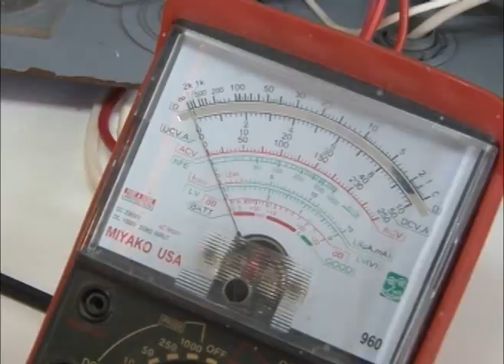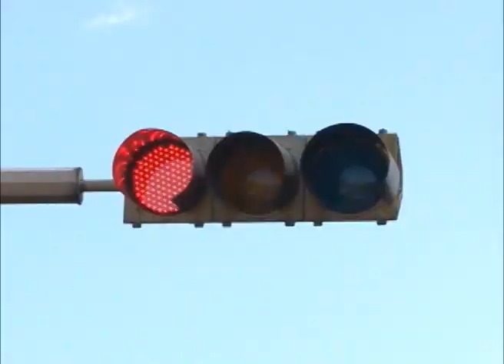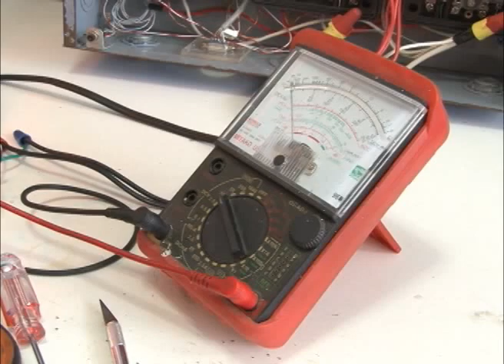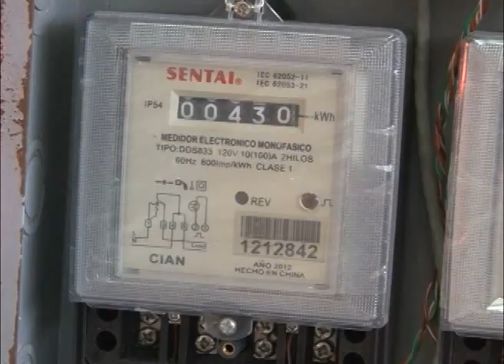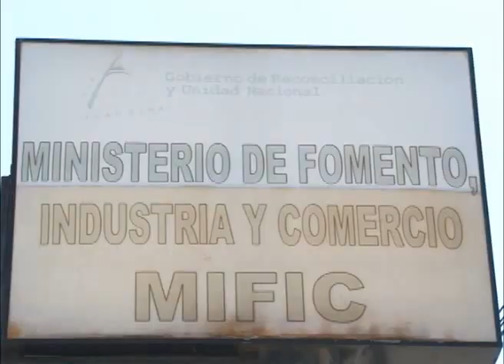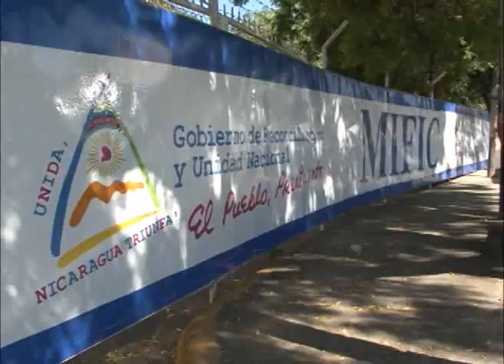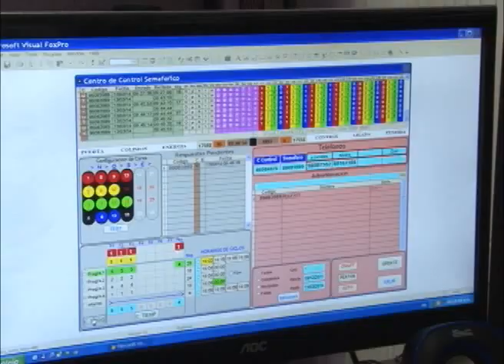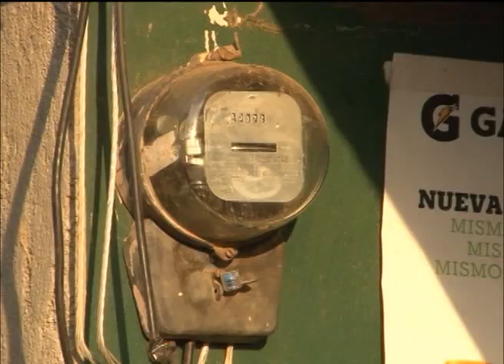Ser inventor en Nicaragua: Novedad, utilidad e innovación